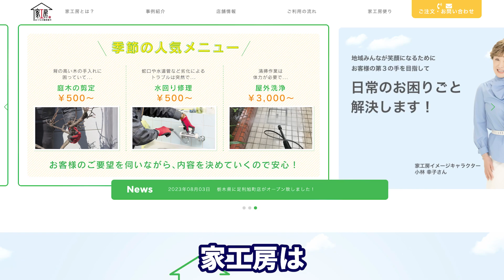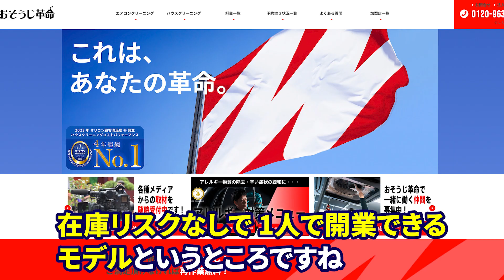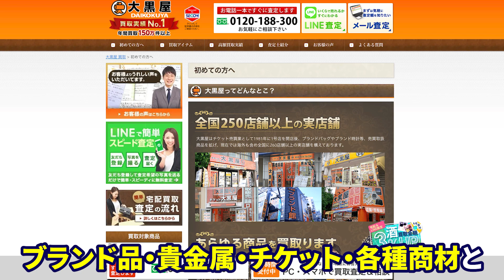【徹底調査】加盟金が安いフランチャイズTOP５【関西】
✨WEB説明会随時開催中！以下のフォームから参加できます！

🔍ダイキチカバーオールを知るための説明動画はコチラ！

最後まで動画を観ていただきありがとうございました！

これからもダイキチカバーオールの裏側を赤裸々に、フランチャイズの謎・疑問などもどんどん公開していきます！
企画にしてほしいことや、質問がある方は是非コメントに書き込んでください！

📚小田社長著書
失敗しないフランチャイズ経営の極意――FCビジネスで社会をイキイキさせる

📌目次
00:00 はじめに
00:31 5位 ダイキチカバーオール/金沢屋
01:16 4位 家工房
01:53 3位 おそうじ本舗/おそうじ革命
02:29 2位 日本おそうじ代行
03:25 1位 大黒屋
04:15 加盟金を安くできる理由は？